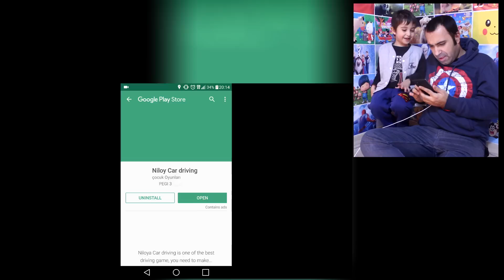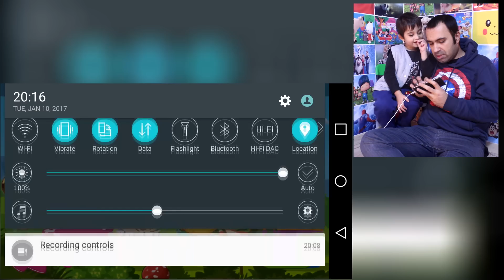Niloya Yarışçı & Luna Park | Eğlenceli TRT Çocuk videosu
Merhaba arkadaşlar,
Bugün 2 tane çok kötü Niloya oyunu deniyoruz.

Lütfen yorum yazmaya unutmayın!!!
En sevdiğiniz kısım neydi?
Beğendiyseniz "Beğen" kesinlikle tıklayın.